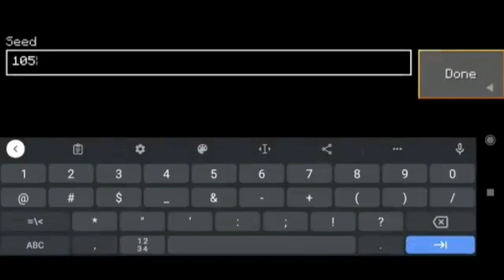TOP 3 CURESED VILLAGE SEEDS in LOKICRAFT (2023)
TOP 3 CURESED VILLAGE SEEDS in LOKICRAFT (2022)

Top 3 CREEPY SEEDS in Lokicraft Hindi
Top 3 CURSED SEEDS in Lokicraft in Hindi
Top 3 SCARY SEEDS in Lokicraft
Top 3 HORROR SEEDS in Lokicraft

YOUR QUESTION
lokicraft scary seeds
lokicraft horror seeds
lokicraft new seeds
lokicraft seeds
lokicraft scary teacher
lokicraft herobrine
lokicraft siren head
lokicraft cursed village seeds
lokicraft city seeds lokicraft village seeds